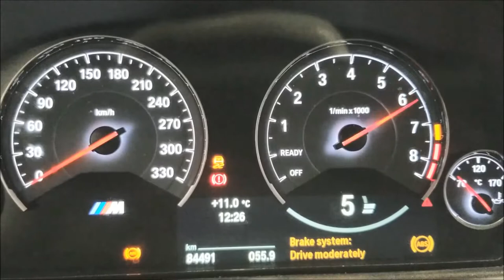2015 BMW M4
Tuned by Carry the Label Guy
with Pro Tuning Freaks - Bootmod3
Using our "bring your own tuner" service for remote and local tuning!
535.3 WHP & 530.6 WTQ, Estimated Crank: 641.9HP & 637.3 TQ

Beautiful car!